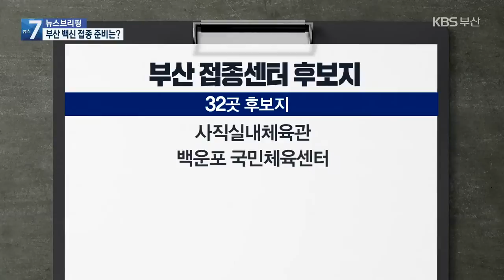백신 접종 ‘임박’…보관·부작용 대비는? / KBS 2021.01.25.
[앵커]

정부는 설 연휴 전 코로나19 백신을  국내에 첫 반입한다는 계획을 갖고 오는 28일  코로나19 백신 접종에 대한 종합 대책을 발표합니다.

부산시도 코로나19 백신 접종전담팀을 꾸리고 준비에 나섰는데요.

 강예슬 기자가 부산의 백신 접종 준비 상황을 점검했습니다.

 [리포트]

 5만 명 분량이 들어오는 국내 첫 코로나19 백신은 '화이자'가 유력합니다.

 이번 주, 식품의약품안전처가 허가 절차를 밟는 것으로 알려졌습니다.

 부산 백신 접종 전체 대상자는 339만 명.

 이 가운데 의료진과 보육시설 종사자 등 13만4천 명이 우선 접종 대상자가 될 가능성이 큽니다.

 부산시는 코로나19 백신 전담팀을 꾸리고 백신 접종 시행 계획을 수립하고 있습니다.

 백신을 접종할 장소 확보가 최우선 과제입니다.

 백신의 변질을 막기 위해 '보관'을 위한 냉동고 설치가 필수.

 화이자 역시 영하 70도에서 저온관리가 필요해 적합한 접종센터를 물색하고 있습니다.

 접종센터 후보지는 모두 32곳.

 사직실내체육관과 백운포 국민체육센터, 수영구 국민체육센터 등이 거론되는데 정부 지침대로 최대 16곳을  확정할 계획입니다.

 [강혜영/부산시 백신 예방접종 시행총괄팀장 : "접종센터 자체가 냉난방시설이라든지 자동환기시설 고런 시설들을 갖추어야 하는 조건들이 많아서, 시설을 찾기가 어려움이 있습니다."]

 또 기존 병·의원 640여 곳을 백신 접종 위탁기관으로 선정하기 위한 협의도 진행중입니다.

 다음은 인력 확보.  정부 지침상 접종센터 한 곳에서 하루 6백 명씩, 접종한다고 가정하면  센터마다 의사 4명과 간호사 8명, 행정인력 10명 등 최소 20여 명의 의료인력이 필요합니다.

[정동식/동아대학교 감염내과 교수 : "예측 곡선을 보면, 거의 6개월까지 (백신) 효과가 있는데 6개월이면 길지 않잖아요. 그러니까 신속하게 접종이 이뤄지는 게 아무래도 집단면역을 구축하는 데 도움이 될 거고요."]

 백신 접종에 들어가면 부작용 등에 대한 관리도 이뤄져야 합니다.

 의료인이 접종자들을 최대 30분 이상 관찰해야 하는 부담도 있습니다.

 또 백신 접종 현장에서의 감염 사례를 막기 위한 방역 수칙 준수 대책 등도 마련해야 한다는 지적입니다.

 촬영기자:한석규/영상편집:김종수

 [앵커]

 네,  정부 계획대로라면 코로나19가 국내에 확산한 뒤 딱 1년 만에 백신 접종이 진행될 것으로 보입니다.

 앞서 부산의 준비상황 전해드렸는데요.

 취재기자와 더 자세한 이야기 나눠 보겠습니다.

강예슬 기자, 드디어 국내 백신 접종이 임박했습니다.

 사실 안도감도 있지만 많은 우려도 나오지 않습니까?

 백신 접종을 준비하고 있는 부산시가 가장 걱정하고 있는 점은 무엇인가요?